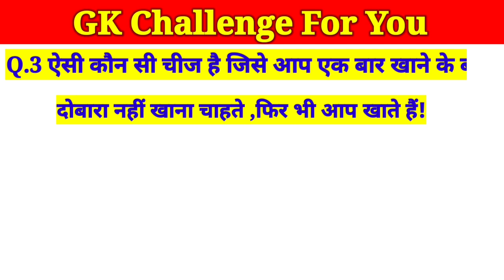Amazing Quize|Mind blowing Questions#quiz